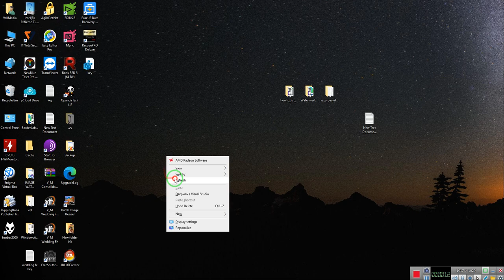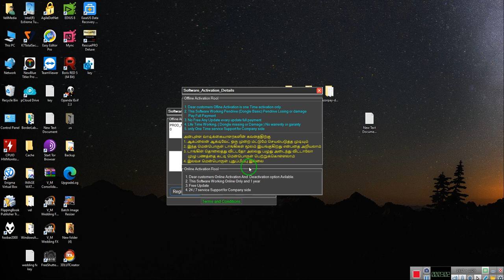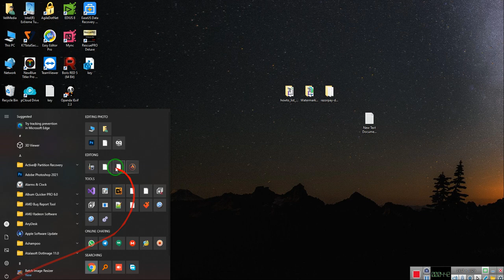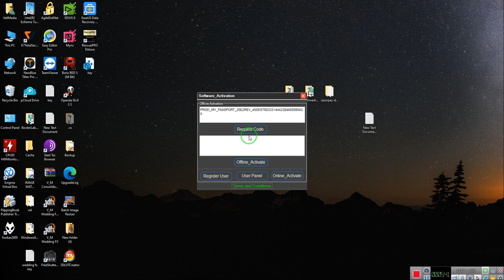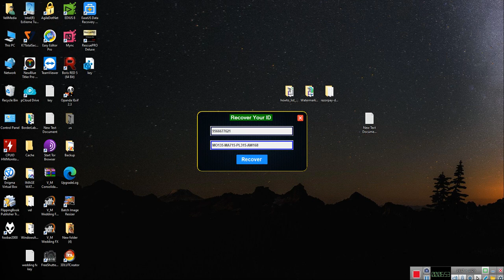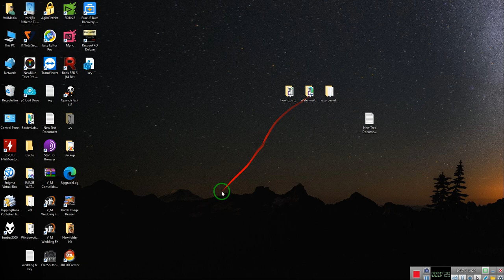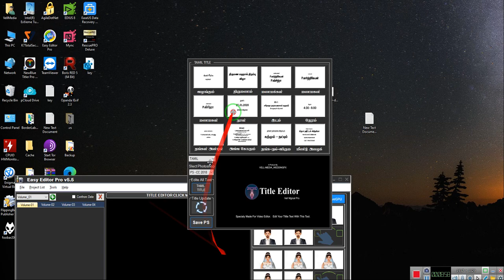Easy Editor Pro V 5.5 (Edius Pro 8 | 9 | X) Online Activation VS Offline Activation (VellMedia​)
1) Support Software Edius Pro 7 , 8 ,9 ..x
     And Primer pro cc | After Effects cc
2) Add Your own Songs Project  And Title Project
3) Songs Project Play Demo
4) Boy | Girl | Couple Clips Change One Time
5) Clip Cutting
6) Online Activation and online Deactivation
7) Transferable  Licence Key  ( Old Pc To New Pc)
8) One Year Subscription Pack
9)All in One ,Automictic And Manual Working Wedding Editing
   Import Files in Edius Bin and Import Timeline Track